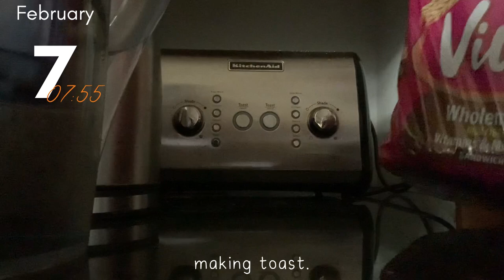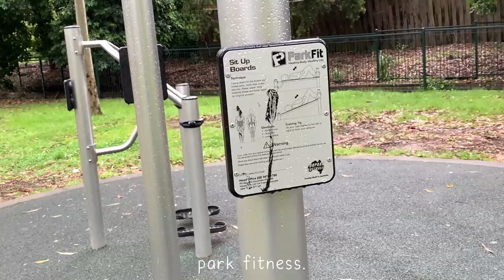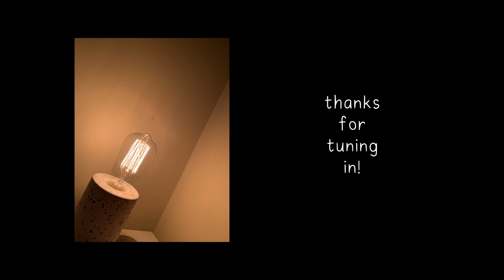(vlog) morning run, going to the mall, doing laundry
morning run, going to the mall, doing laundry

I smushed two days into a video. On Monday, I went out with a bunch of friends to the nearest shopping centre. The next day, I jogged as I travelled to the local pharmacy and supermarket. Majority of both days I spent at home, editing footage and resting. Enjoy! More to come!